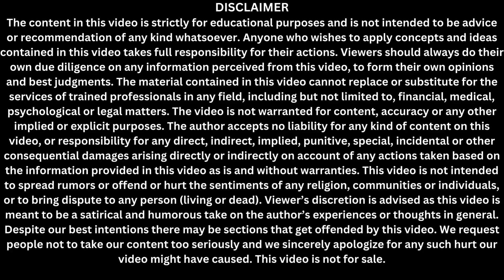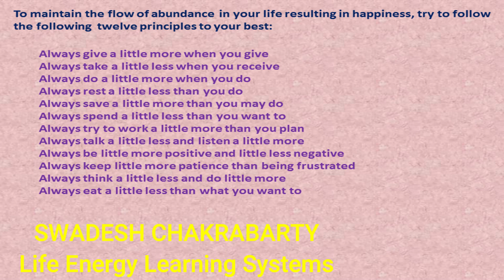Why giving others brings happiness? - Happiness - 5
@swadeshchakrabarty  In this video on Spiritual Awareness, I am going to explain about why giving others bring happiness in our life. In this world, everyone wants to get many things. Unfortunately, they forget that to get something in life, they have to learn to give. In this video, I shall discuss about how by learning to give we may create a flow of abundance into our life. I shall also discuss how by giving others we may get more happiness in our life. My purpose in this video is to motivate my viewers to learn how to learn to give and get to get happiness in their life.

This is my happiness video number 5 (Happiness - 5) in serial on happiness. To get complete understanding about various aspects of happiness, one may listen to my previous videos. The urls of such videos are given below. In my forthcoming videos, I shall describe the various aspects about how to achieve happiness in life one by one. By following these videos it is likely that one may lead a happier life.

 I am Swadesh Chakrabarty. I have got experience of training and teaching people in the area of Management, Soft skills, Banking, Neuro Linguistic Programming, spiritual aspects of life and Vedic Mathematics for more than 32 years. It has always been my desire to share my knowledge and experiences with others. My students are my inspiration and I have always learned while interacting with them. It would be my pleasure to motivate others to bring success in their life. Please share ideas and comments which I will be happy to reciprocate.
Urls of previous videos on happiness: Playlist- Spiritual Awareness, topics – Happiness
Four steps to change unhappiness to happiness in life- happiness -1
Simplicity for happiness in life – Happiness - 2
Why to live at present for happiness – Happiness – 3
Happiness and possessions in life – happiness - 4